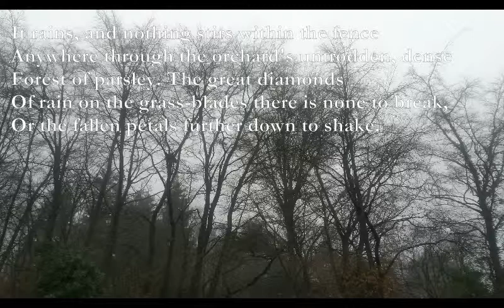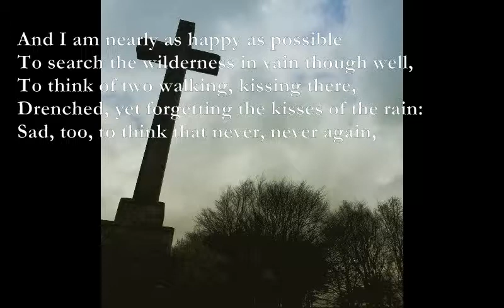It Rains [EDWARD THOMAS poem set to music]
It Rains

It rains, and nothing stirs within the fence
Am G
Anywhere through the orchard's untrodden, dense
Bm A
Forest of parsley. The great diamonds
E D C G
Of rain on the grass-blades there is none to break,
F#m Bm F#m
Or the fallen petals further down to shake.

And I am nearly as happy as possible
To search the wilderness in vain though well,
To think of two walking, kissing there,
Drenched, yet forgetting the kisses of the rain:
Sad, too, to think that never, never again,

Unless alone, so happy shall I walk
In the rain. When I turn away, on its fine stalk
Twilight has fined to naught, the parsley flower
Figures, suspended still and ghostly white,
The past hovering as it revisits the light.

Edward Thomas